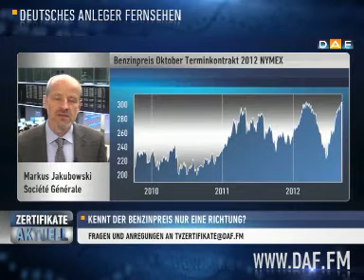Benzinpreis-Rallye: Grund zum Jubeln?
Alle Autofahrer kennen dieses Reizthema: Ärger über heftig steigende Benzinpreise. Man kann sein Auto zwar ab und zu stehen lassen, doch an den Preisen, die an der Tankstelle verlangt werden, kann man kaum etwas ändern. Doch wie sieht es mit Möglichkeiten als Anleger aus, von steigenden Benzinpreisen zu profitieren? Mehr dazu von Markus Jakubowski von der Société Générale.

Man habe in der Vergangenheit immer wieder Schwankungen gesehen, doch letztendlich sei Öl auf einem hohen Niveau geblieben und so auch der Benzinpreis. "Wenn es nicht zu einer massive Abkühlung der Wirtschaft kommen sollte, ist nicht davon auszugehen, dass wir signifikante Rückgänge sehen werden", so Jakubowski zur möglichen Entwicklung der Benzinpreise. Welche Möglichkeiten er sieht, von steigenden Benzinpreisen zu profitieren, erfahren Sie im vollständigen Interview.